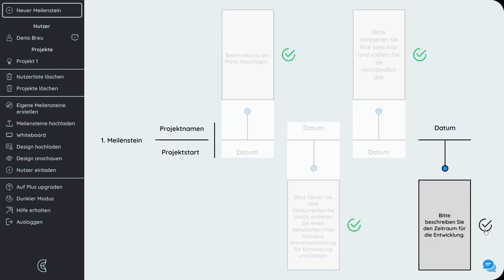Prototyp Web-App - Trailer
Herzlich Willkommen bei Contrive, der Projektmanagement-Web-App für Designer und Kunden! Wir haben uns zum Ziel gesetzt, die Zusammenarbeit bei der Erstellung von einzigartigen und ansprechenden Designs so einfach und effektiv wie möglich zu gestalten. Mit Contrive können Designer ihre Ideen und Entwürfe schnell und einfach mit ihren Kunden teilen, um gemeinsam ein beeindruckendes Endprodukt zu schaffen.

Unsere benutzerfreundliche Oberfläche erleichtert es, Projekte zu organisieren, Meilensteine zu setzen und den Fortschritt im Auge zu behalten. Darüber hinaus unterstützt die Web-App den Prozess mit Whiteboard-Tools, die Designern helfen, ihre Ideen visuell darzustellen. Designer können Kunden und Teams/Mitarbeiter einladen, um an ihren Projekten zusammenzuarbeiten und Feedback zu geben. So wird sichergestellt, dass jeder Schritt auf dem Weg zum perfekten Design reibungslos verläuft.

Und das ist noch nicht alles! Bleibe auf dem neuesten Stand und erhalte wertvolle Einblicke, die dir helfen werden, deine Projekte zu verbessern.

Besuche jetzt unsere Website und Social-Media-Kanäle und erfahre mehr darüber, wie Contrive dir helfen kann, beeindruckende Designs zu erstellen!